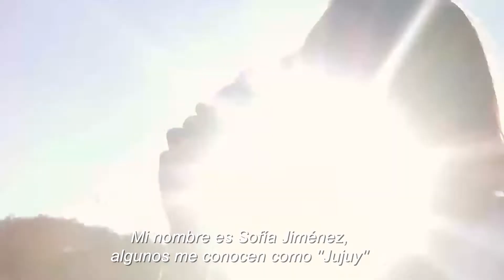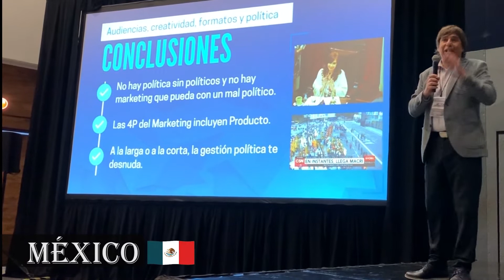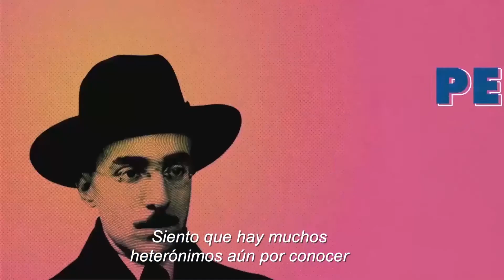Camilo LAB Productora Multiplataforma - Reel 2022